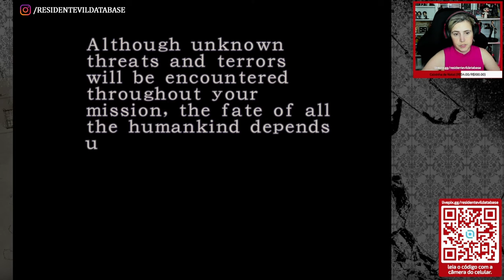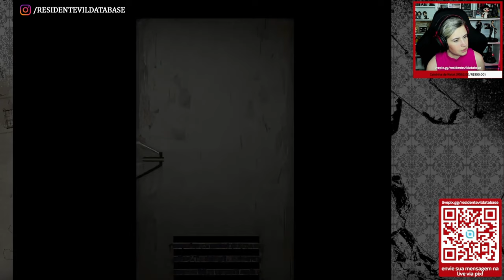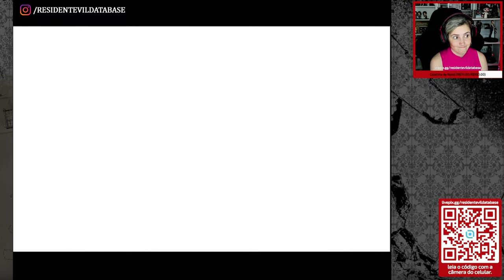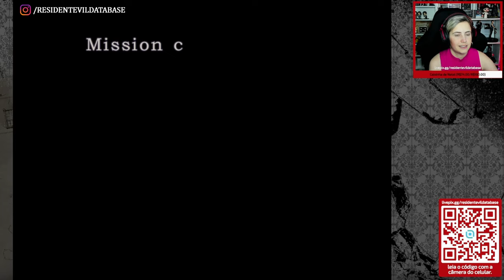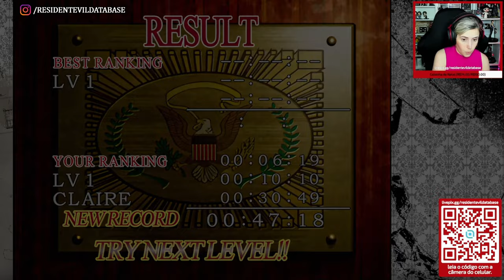VOCÊ JÁ JOGOU? Modo EXTREME BATTLE de RESIDENT EVIL 2! (Gameplay Lvl.1 com CLAIRE REDFIELD)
"Extreme Battle" é um minigame presente a partir da "versão Dual Shock" do Resident Evil 2 clássico. Este gameplay é do "nível 1", com Claire Redfield. (Trecho de live realizada no dia 30 de Novembro de 2023 aqui no canal.)